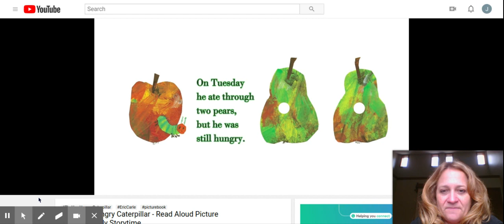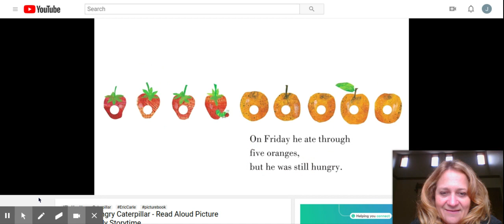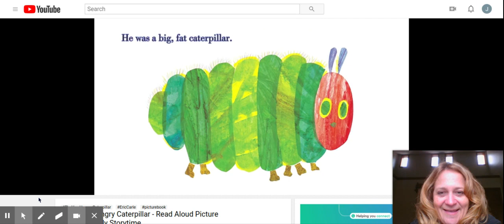Ms Bailey Reading The Very Hungry Caterpillar